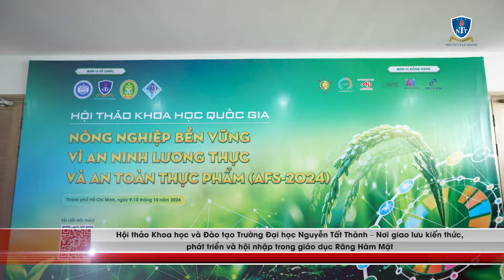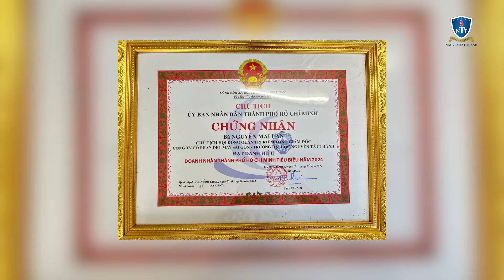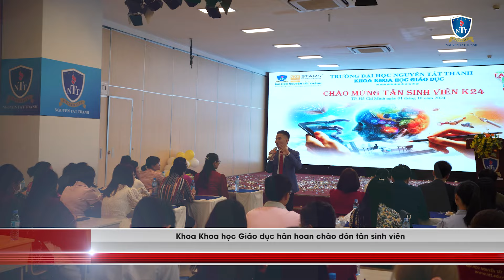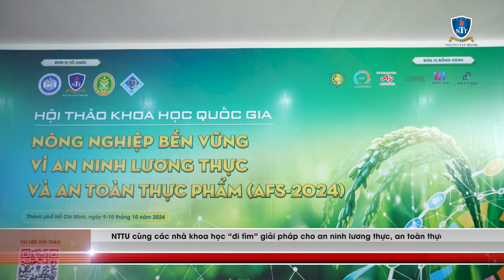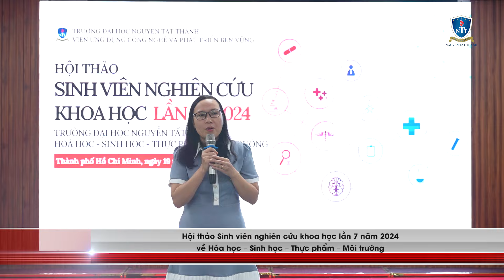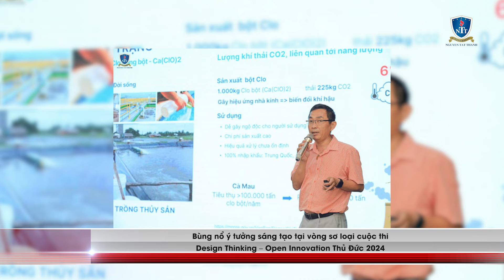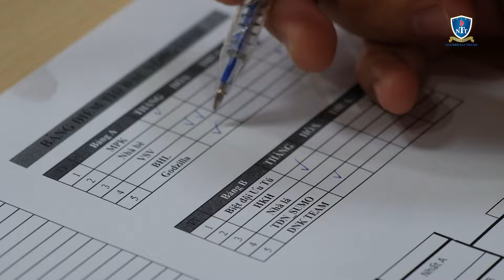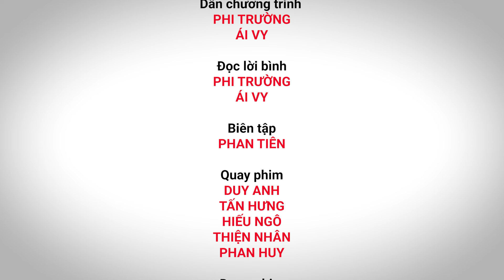ĐIỂM TIN NTTU THÁNG 10/2024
🎗Chương trình điểm tin hàng tháng đã quay trở lại với vô vàn những thông tin sự kiện nổi bật của Trường Đại học Nguyễn Tất Thành.
Hãy cùng điểm nhanh những sự kiện nổi bật trong tháng 10 vừa qua nhé!
✅ Trường ĐH Nguyễn Tất Thành và bà Nguyễn Mai Lan – Chủ tịch Hội đồng Trường được vinh danh tại Lễ tôn vinh danh Doanh nghiệp và Doanh nhân tiêu biểu TP. HCM 2024
✅ Các Khoa/Viện đồng loạt tổ chức Lễ chào đón Tân sinh viên khóa 2024 với không khí tràn đầy năng lượng, gắn kết và tự hào.
✅ NTTU đón Đoàn khảo sát Hội đồng Quốc gia giáo dục và phát triển nhân lực đến thăm và làm việc
✅ Hội thảo Khoa học và Đào tạo Trường Đại học Nguyễn Tất Thành – Nơi giao lưu kiến thức, phát triển và hội nhập trong giáo dục Răng Hàm Mặt
✅ Trường ĐH Nguyễn Tất Thành và Báo Đồng Nai ký kết hợp tác đào tạo
✅ Hơn 1.000 chiến sĩ tình nguyện NTTU phát huy tinh thần “Đâu cần thanh niên có, việc gì khó có thanh niên”
✅ NTTU ký kết hợp tác với Pusan National University Technology Holdings (Hàn Quốc) và Viện đổi mới sáng tạo Đồng Nai
✅ NTTU cùng các nhà khoa học “đi tìm” giải pháp cho an ninh lương thực, an toàn thực phẩm
Hội nghị Bạn đọc năm 2024 và Tọa đàm “Sách với đổi mới sáng tạo”
✅ Toạ đàm “Chia sẻ kinh nghiệm triển khai tài nguyên giáo dục mở tại thư viện các trường ĐH ở Việt Nam”
✅ Các chuyên gia bàn về tác động của Luật Đất đai năm 2024 đến các lĩnh vực của đời sống xã hội
✅ Hội thảo Sinh viên nghiên cứu khoa học lần 7 năm 2024 về Hóa học – Sinh học – Thực phẩm – Môi trường
✅ Bùng nổ ý tưởng sáng tạo tại vòng sơ loại cuộc thi Design Thinking – Open Innovation Thủ Đức 2024
✅ Robot Challenge – Fet 2024 – Cuộc thi của đam mê và khơi nguồn sáng tạo
✅ Giải “Mai vàng tri ân” vinh danh NSƯT.ThS. Nguyễn Thị Ánh Tuyết
✅ Hai giảng viên trẻ Trường ĐH Nguyễn Tất Thành được giải thưởng Nhà giáo trẻ tiêu biểu TP. HCM 2024
✅ Cựu sinh viên ngành Vật lý y khoa nhận giải thưởng SEAFOMP Travel Awards
 Trường ĐH Nguyễn Tất Thành
 Địa chỉ: 300A Nguyễn Tất Thành, phường 13, quận 4, TP. HCM